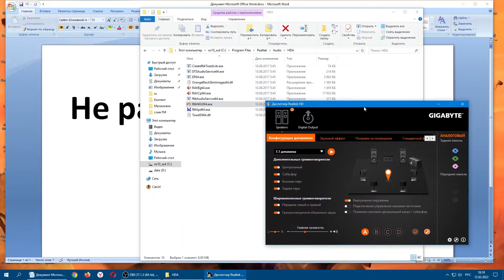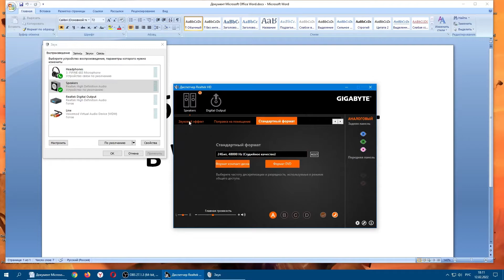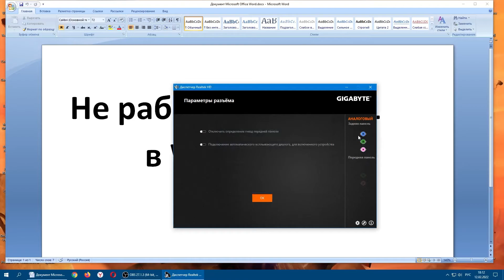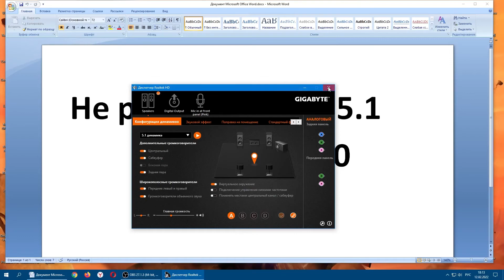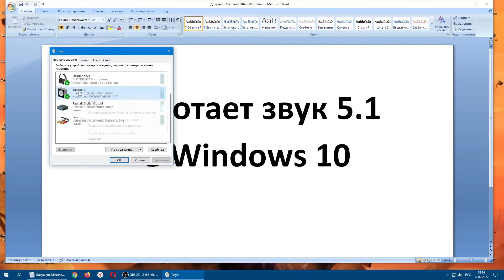Не работает звук 5.1 в Windows10? РЕШЕНИЕ ТУТ.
Многие пользователи ПК из тех, кто пользуется замечательными звуковыми системами 5.1могут столкнуться с такой проблемой, как неработающие задние колонки и сабвуфер (могут быть и другие варианты неисправности звука)! Переустановка драйверов не помогает. Регулировка в операционной  системе положительных результатов не приносит! Нервоз??? Точно! Есть решение и его Вы точно  найдёте в этом видео.